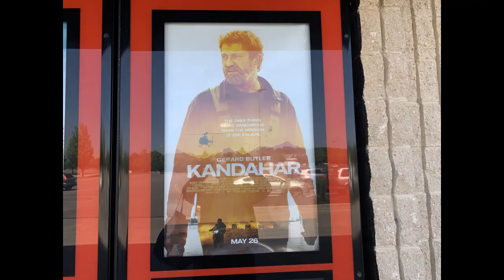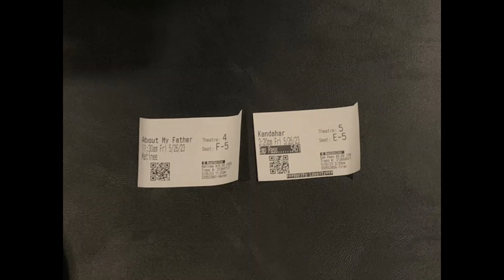About My Father and Kandahar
Today I went to the movies to go see both About My Father and Kandahar, and they're both really good, and hopefully, my mom, my sister, my little niece, and I will be seeing The Little Mermaid on Monday, Memorial Day.